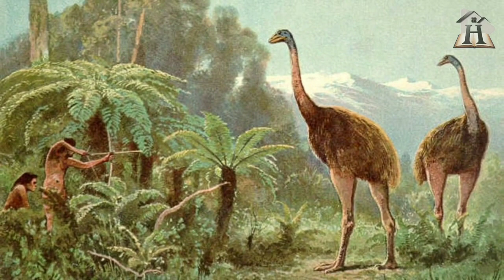20 animales extintos por causas del hombre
La relación entre el hombre y la naturaleza ha sido compleja a lo largo de la historia. Si bien es cierto que la humanidad ha obtenido grandes beneficios de los recursos naturales, también ha causado daños irreparables al medio ambiente y a muchas especies animales, además de la extinción de muchas especies a lo largo del tiempo, y la lista de animales extintos sigue aumentando.

Desafortunadamente, la actividad humana ha sido responsable de la extinción de muchas especies animales a lo largo de la historia.